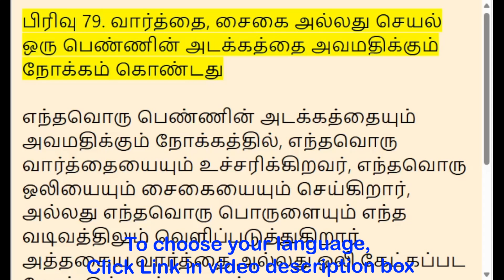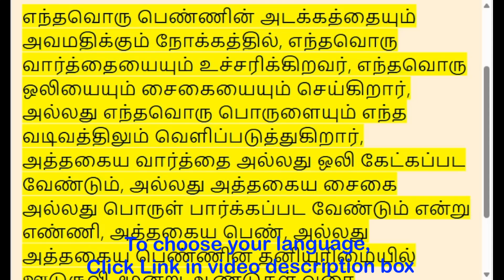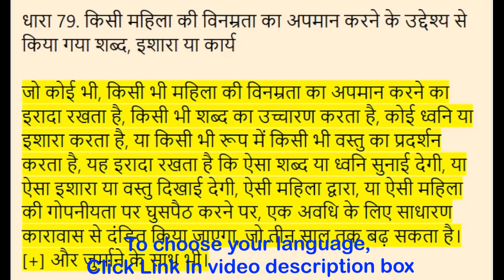Section 79 - Word, gesture or act intended to insult modesty of a woman. (BNS Act)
| English - 00:00:00 | தமிழ் - 00:00:39 | हिन्दी - 00:01:26 |

(BNS Act) Bharatiya Nyaya Sanhita 2023, in English, Tamil, Hindi

Section 79. Word, gesture or act intended to insult modesty of a woman

Whoever, intending to insult the modesty of any woman, utters any words, makes any sound or gesture, or exhibits any object in any form, intending that such word or sound shall be heard, or that such gesture or object shall be seen, by such woman, or intrudes upon the privacy of such woman, shall be punished with simple imprisonment for a term which may extend to three years, and also with fine.

பிரிவு 79. வார்த்தை, சைகை அல்லது செயல் ஒரு பெண்ணின் அடக்கத்தை அவமதிக்கும் நோக்கம் கொண்டது

எந்தவொரு பெண்ணின் அடக்கத்தையும் அவமதிக்கும் நோக்கத்தில், எந்தவொரு வார்த்தையையும் உச்சரிக்கிறவர், எந்தவொரு ஒலியையும் சைகையையும் செய்கிறார், அல்லது எந்தவொரு பொருளையும் எந்த வடிவத்திலும் வெளிப்படுத்துகிறார், அத்தகைய வார்த்தை அல்லது ஒலி கேட்கப்பட வேண்டும், அல்லது அத்தகைய சைகை அல்லது பொருள் பார்க்கப்பட வேண்டும் என்று எண்ணி, அத்தகைய பெண், அல்லது அத்தகைய பெண்ணின் தனியுரிமையில் ஊடுருவி, மூன்று ஆண்டுகள் வரை நீட்டிக்கப்படக்கூடிய ஒரு காலத்திற்கு எளிய சிறைத்தண்டனை விதிக்கப்படும் மேலும் நன்றாக.

धारा 79. किसी महिला की विनम्रता का अपमान करने के उद्देश्य से किया गया शब्द, इशारा या कार्य

जो कोई भी, किसी भी महिला की विनम्रता का अपमान करने का इरादा रखता है, किसी भी शब्द का उच्चारण करता है, कोई ध्वनि या इशारा करता है, या किसी भी रूप में किसी भी वस्तु का प्रदर्शन करता है, यह इरादा रखता है कि ऐसा शब्द या ध्वनि सुनाई देगी, या ऐसा इशारा या वस्तु दिखाई देगी, ऐसी महिला द्वारा, या ऐसी महिला की गोपनीयता पर घुसपैठ करने पर, एक अवधि के लिए साधारण कारावास से दंडित किया जाएगा, जो तीन साल तक बढ़ सकता है। [+] और जुर्माने के साथ भी।